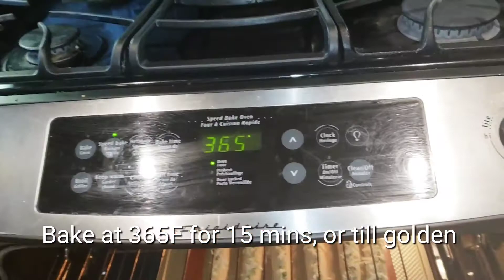Easy Cheesy, Garlicy, Buttery Everything Breadsticks!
Everyone knows about Olive Garden's famous breadsticks, well how about making it at home and it's a better version.  These taste divine right out of the oven, cheesy, garlic-y, buttery, and so soft.  You can use any herbs like parsley, thyme or even green onions instead of chives. And if you like it to be even more cheesy, you can add whole mozzarella chunks and/or any other variety of cheese.  For the seasoning, try it with pesto, sundried tomato,  Italian seasoning,  truffle parmesan, etc. If bread flour is not on hand, all-purpose flour is ok too.  Start creating your version, and these will be gone so fast!

Everything Breadsticks
125ml of warm milk
1 egg
1 and 1/4 tsp of yeast
1 tbsp of sugar
1 and 1/2 cup, plus 4 tbsp of bread (or all-purpose) flour
1/2 tsp salt
Everything Bagel seasoning
Mozzarella cheese grated

toppings
1 tbsp of garlic minced
3 tbsp of butter
1 tbsp of chives
Mozzarella cheese grated